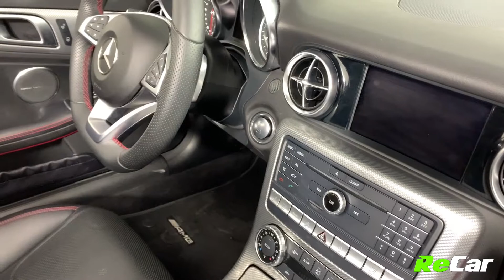2020 MERCEDES SLC 300 - 210974B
SLC 300 RWD WITH BACKUP CAM, HEATED LEATHER, RETRACTABLE ROOF, AND NAV!

2.0L 4-Cylinder Turbocharged Engine, 9 Speed Automatic Transmission, Alloy Wheels, Backup Camera, Automatic Retractable Roof, Power Heated and Ventilated Leather Seats with Driver and Passenger Memory Positioning, Dual Climate Control, Multimedia Center with Navigation, Harmon Kardon Sound System, AM/FM Radio, Satellite Radio, Bluetooth Connectivity, MP3 Player, CD Player, SD Card Reader, Steering Wheel Controls, Paddle Shifters, Cruise Control, Blind Spot Detection, Brake Assist, Attention Assist, Power Locks, Power Windows, Power Mirrors, Keyless Entry, Push Button Start, and Much More!

This SLC 300 RWD is fully loaded with tons of luxury features and is ready for its new owner! PLUS it comes backed by ReCar Certification!

SEE FULL DETAILS HERE:
ReCar Moncton
How Car Buying Should Be.
771 Elmwood Drive, Moncton, NB, E1H 2G8